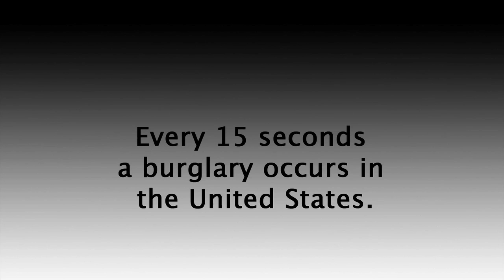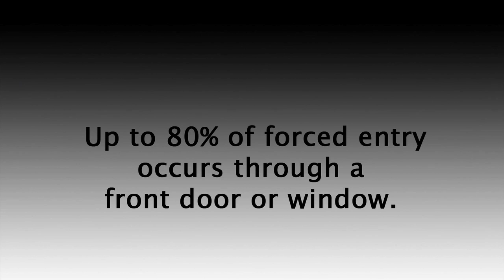Secure Door | The OnGARD Brace Prevents Burglaries & Home Invasions.